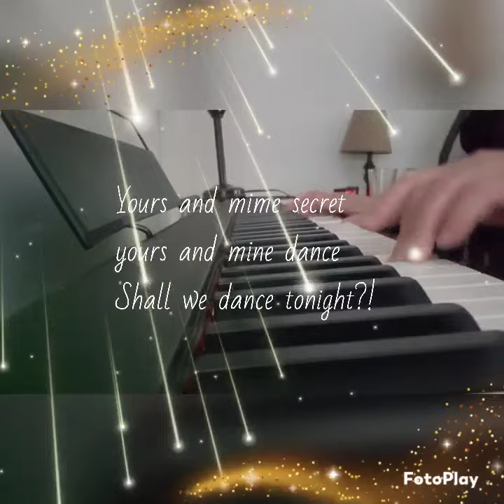Yours and mine secret ❤️Yours and mine dance ❤️shall we dance tonight?! ❤️April 7, 2023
Yours and mine secret
Yours and mine dance
Shall we dance tonight?! ❤️